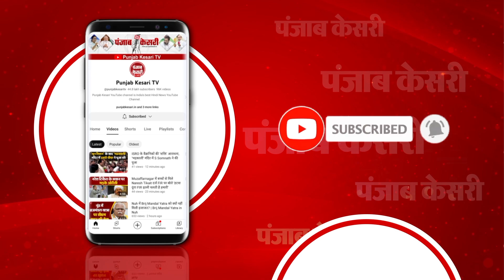Liquor Policy Scam में अब CM Arvind Kejriwal को समन, Atishi ने केंद्र को जमकर घेरा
शराब नीति घोटाले में अब CM केजरीवाल को समन
ED ने 2 नवंबर को पूछताछ के लिए बुलाया
सीनियर AAP लीडर आतिशी ने केंद्र को जमकर घेरा
BJP सरकार AAP के कामों से डर रही है- आतिशी